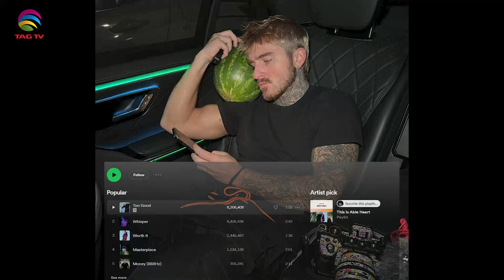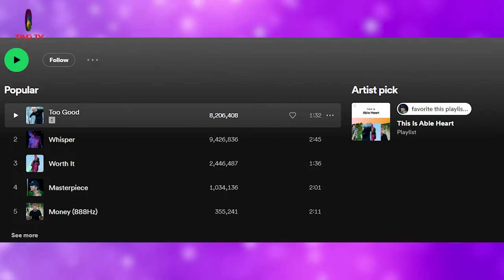The Darriel Roy Show - Able Heart Interview